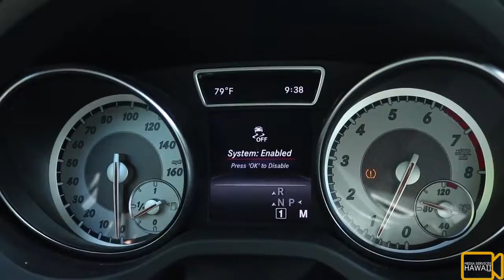Driving Mercedes CLA250 Tantalus Rd Oahu (MediaServicesHawaii.com)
We create videos for local businesses, organizations, and individuals.

Recent Client 5-Star Reviews/Testimonials:
1. "Nico is professional, responsive and great to work with. He has filmed public events as well as private company events for JN Group."

2. "Media Services Hawaii shot, edited and produced the exact video we envisioned and more. Nico is professional, meticulous and responsive. We highly recommend him for any shoot or project you may have."

Trusted by local businesses and organizations including Velocity Honolulu, Cycle City, JN Group Inc, Lamborghini Hawaii, Land Rover Jaguar Honolulu, Alfa Romeo Honolulu, Bento Homes, Hawaii Volleyball Combine, World System Changers, One World Tribe, Tiki Sionari Music, Velocity Moto, Elation Health, Vargas LLC, and NV Exclusive.

Media Services Hawaii specializes in video, editing, and production (Personalized Videography). Based in Honolulu on the island of Oahu. We create amazing videos.

Designed for Automotive, Lifestyle, Public or Private Events, Real Estate Properties, Live Interviews, Social Media, Filmmaking, Corporate, Marketing, Promotional, Sales, Advertising, Instagram Video, Sports, Surfing, Golfing, Cars, Driving, Travel, Tourism, and Wedding Videography.

We service all of Honolulu and surrounding areas including the North Shore of Oahu. We travel to neighbor Hawaiian islands to film video including Maui, Molokai, Kauai, and Kona Big Island.

Our Services:
1. Video (Videography, Drone, Photography, Aerial Film, Cinematography)
2. Editing (Music, Formatting, Revisions, Sound Design, Compilations, Slideshows)
3. Production (Story, Casting, Special Equipment, Audio, LED Lighting)

Our team includes videographers, photographers, certified drone aerial pilots, and film editors.

(MediaServicesHawaii.com)